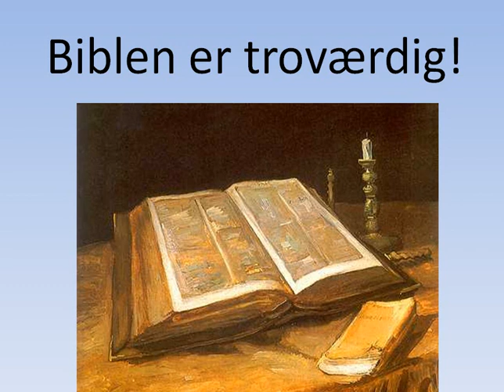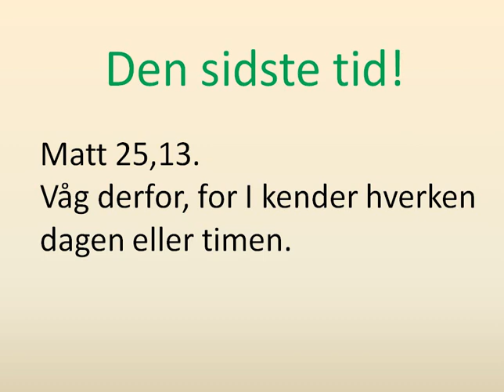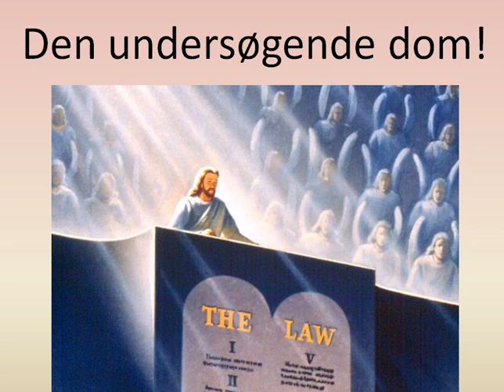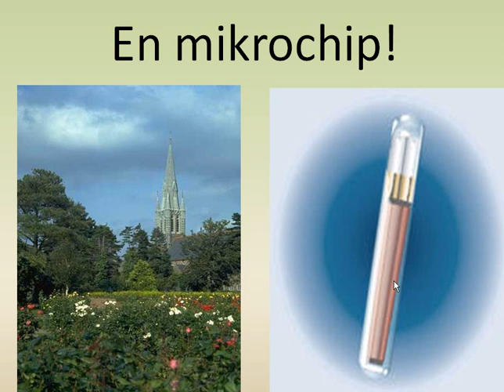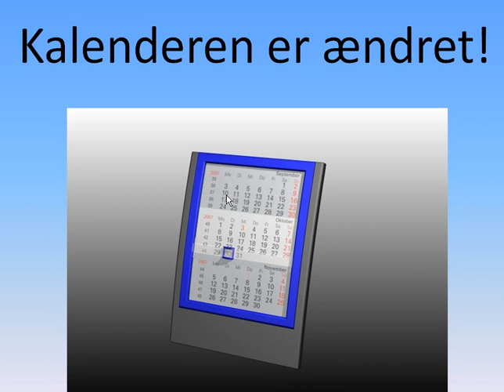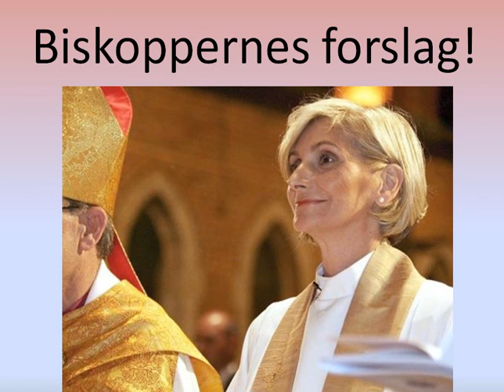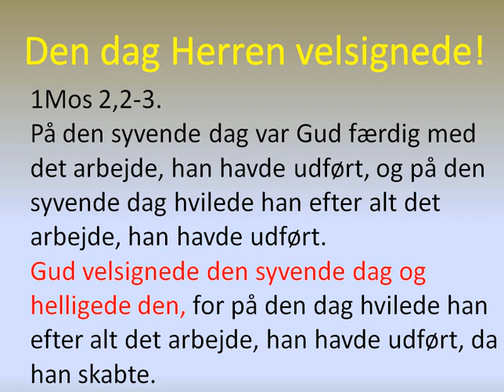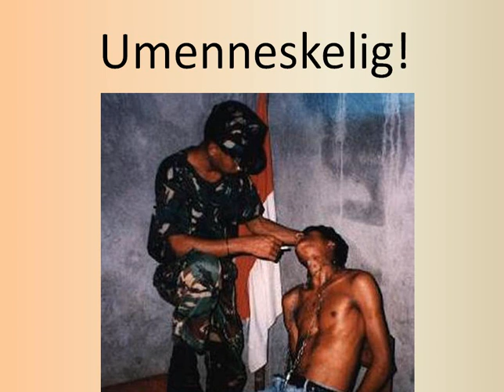Loven og søndagshelligholdelse!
Film-265  ... ... Hele jorden fulgte dyret med undren og tilbad dragen, der havde givet dyret magten; og de tilbad dyret og sagde: "Hvem er dyrets ligemand, og hvem kan gå i krig mod det?"  Og det fik givet en mund, der talte store bespottelige ord, og det fik givet magt til at gøre det i toogfyrre måneder.   Det åbnede munden til bespottelser mod Gud, det spottede hans navn og hans bolig og dem, der har bolig i himlen.  Åb 13, 3-6
Det gør store tegn, så det endog får ild til at falde fra himlen ned på jorden for øjnene af menneskene.  Det forfører dem, der bor på jorden, med de tegn, som det har fået givet at gøre for dyrets øjne, og siger til dem, der bor på jorden, at de skal lave et billede af dyret, der fik sværdhugget og kom til live.  Og det fik givet at blæse livsånde i dyrets billede, så dyrets billede også kunne tale og få alle dem dræbt, der ikke vil tilbede dyrets billede.  Det får alle, store og små, rige og fattige, frie og trælle, til at sætte et mærke på deres højre hånd eller deres pande,  så ingen kan købe eller sælge undtagen den, der bærer dette mærke, dyrets navn eller dets navns tal. Åb 13,13-17